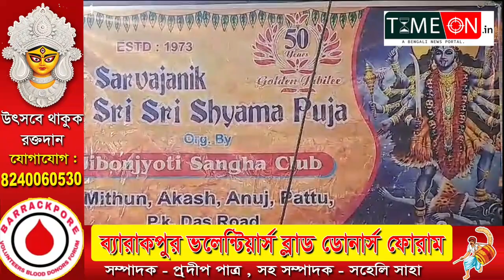৫০ তম বর্ষ পদার্পণ করল ব্যারাকপুর জীবনজ্যোতি সংঘের শ্যামা পুজো উপস্থিত বিধায়ক পৌরপ্রধান